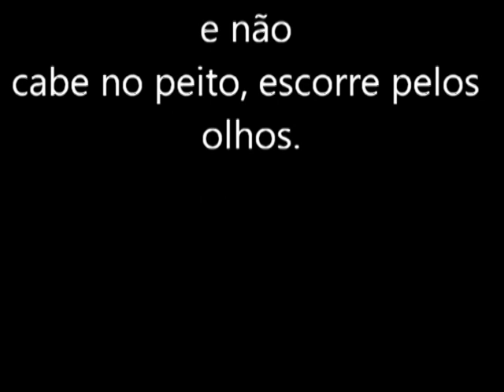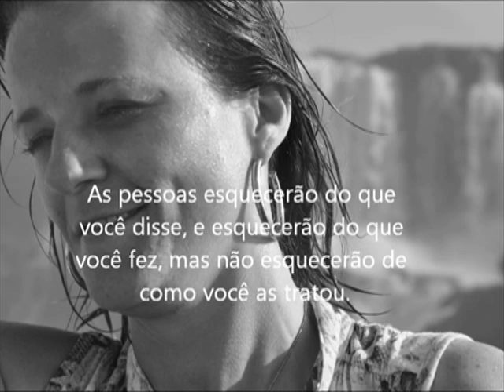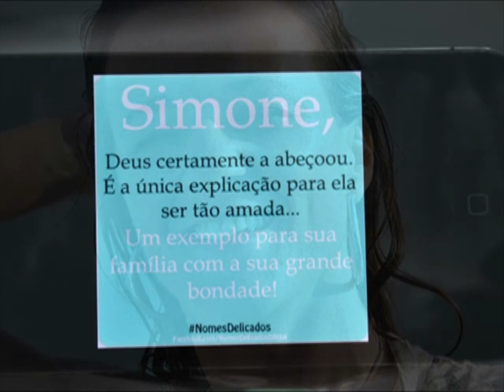Homenagem à Ciça (Simone de Fatima Ferreira)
Agradeço imensamente pela linda Homenagem feita pela turma do 8º período de Medicina Veterinária das Faculdades Objetivo...

Kenia Toledo